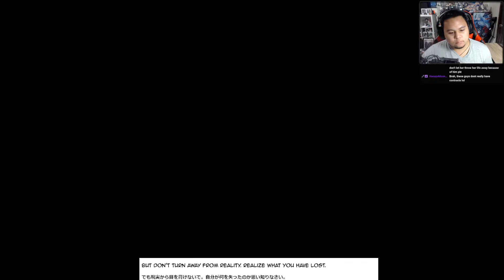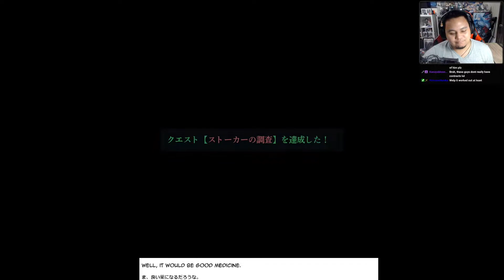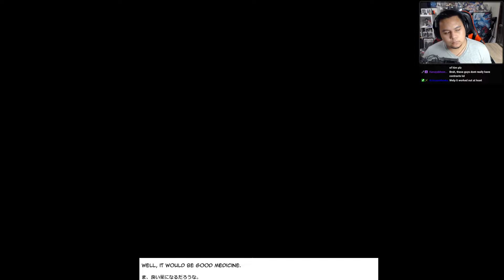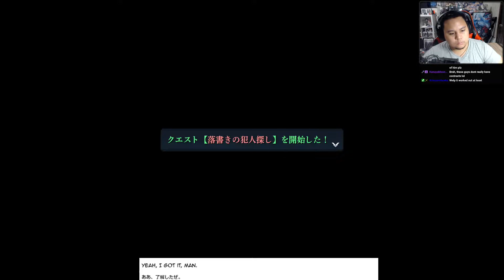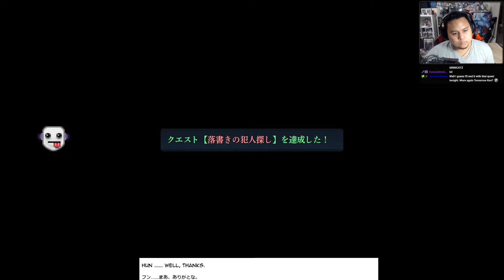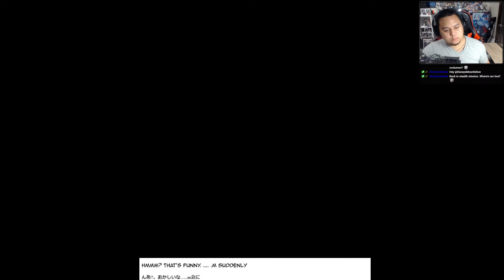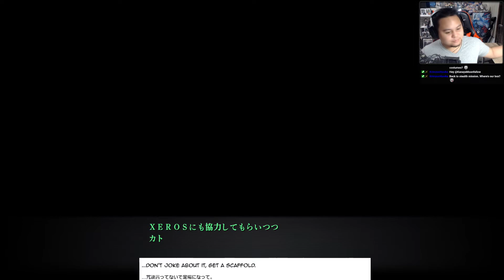InKensify Plays Trails into Daybreak 2 - Chapter 1 [Side A] - Part 6 [Nightmare]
I'm using the VN OCR software which is used to grab and translate text.